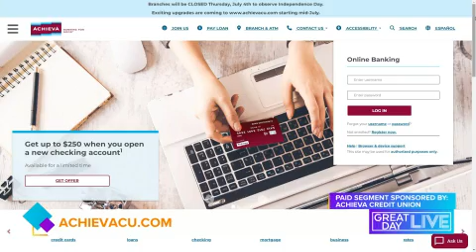Back-to-School Supply Drive with Achieva and WTSP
Let's help local students in need! Join our Back-to-School Supply Drive at participating Achieva Credit Union branches in the Tampa Bay Area.